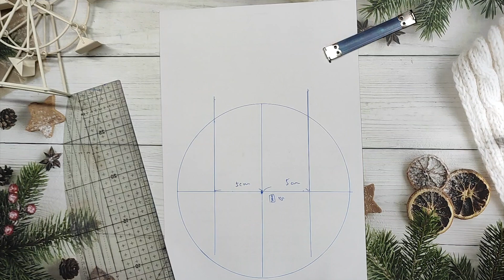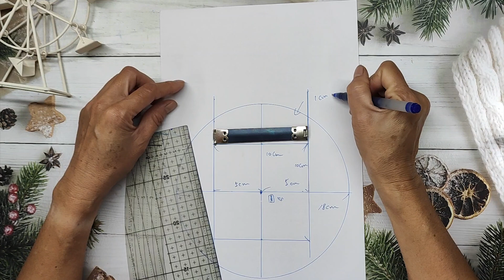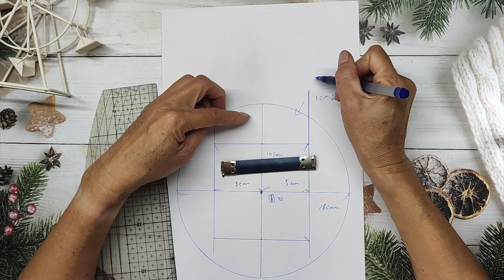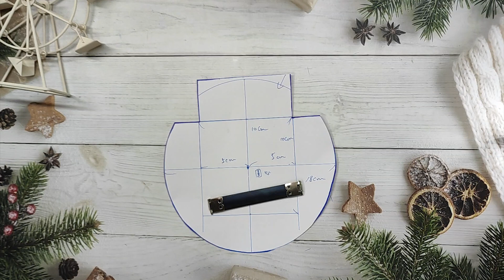（ching愛手作）聖誕節特輯─彈片口金福袋，手把手教您使用A4紙張來製版製作一個彈片口金福袋，送禮自用兩相宜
A4紙製版真的不難，這是第三個作品嘍，一樣使用A4大小的紙張來繪製版型，善用彈片口金夾搭配，透過製版、車縫及翻折的技巧轉化，簡單就能完成這個作品，玩手作就是要沒有壓力，才能玩得快樂又能提高興趣，這一次一樣手把手教您製版，玩玩簡單的手作唷～聖誕節就要到了，做小物送禮自用都很 OK，不要錯過分享唷～
☆☆感謝大家對ching的大力支持
☆☆您的觀看、分享和讚聲是ching出發的原動力
☆☆歡迎將您喜歡ching的影片內容分享給好朋友。
☆☆別忘了訂閱ching的頻道並打開右下角小鈴噹喲～